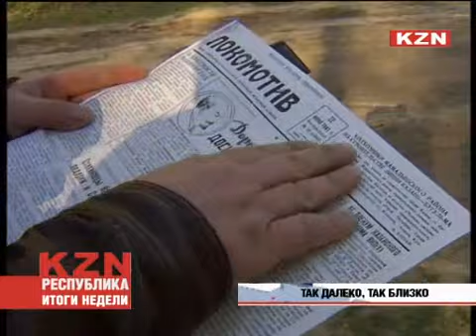Так далеко, так близко История Казани как тылового города особого значения и с высоты разведчиков Л